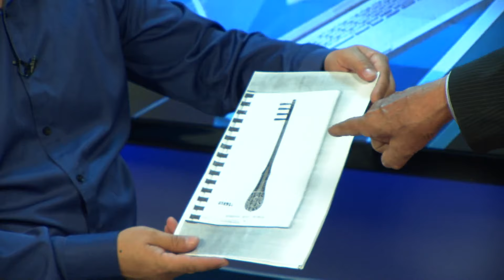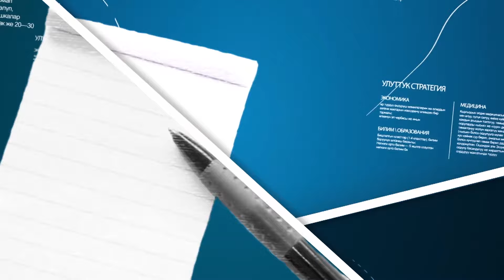"Комуз күнү"-коомдун үнү